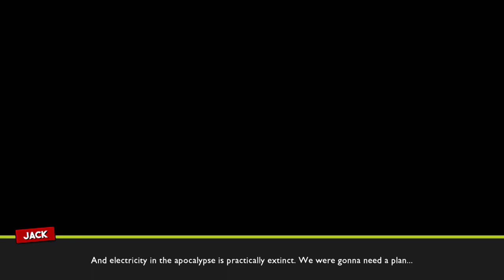The last Kids on earth and the staff of doom, Xbox One, Part 6